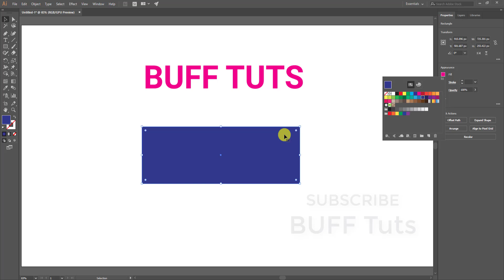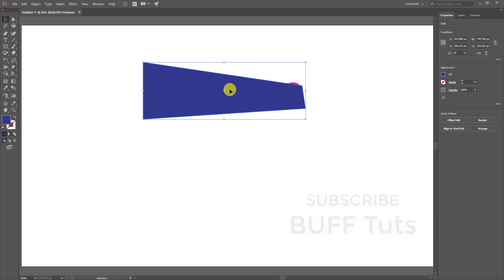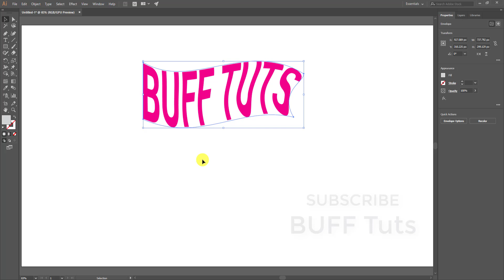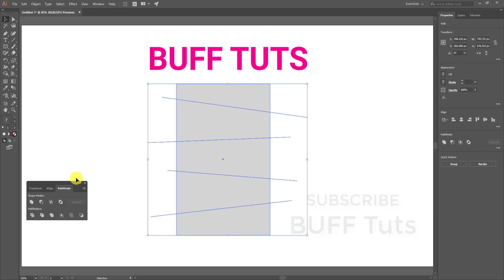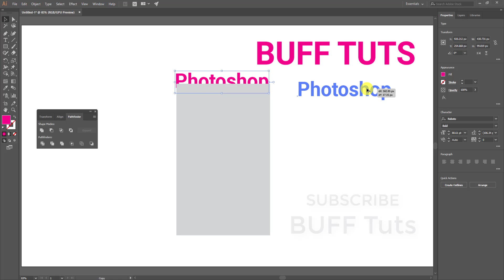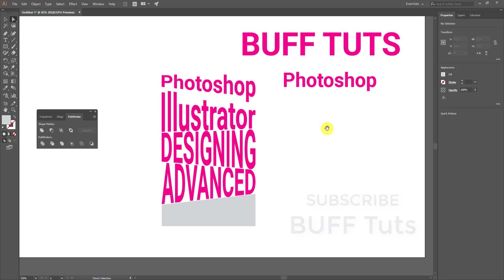How to Place Text in a Shape | Adobe Illustrator Tutorial CC | Illustrator Tutorial in Tamil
From this Illustrator Tutorial in Tamil you will learn to place a text inside any shape to create an attractive typography and for more Illustrator Tutorial in Tamil Subscribe BUFF Tuts.